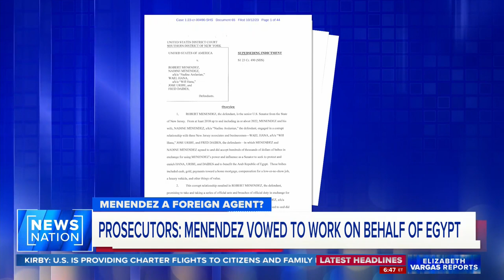Fetterman calls for Menendez to be expelled from Senate | Vargas Reports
Reporter Brent Johnson and professor Holden Triplett joined “Elizabeth Vargas Reports” to discuss the latest indictment against Sen. Bob Menendez. The senator from New Jersey has been accused of acting as foreign agent to the Egyptian government in a new superseding indictment.